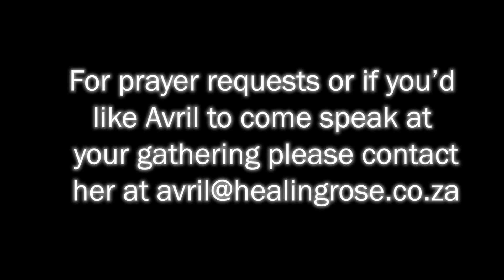Blessing is wealth on top of toil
Blessings from the Lord do not take away from the work, they are the extra things God gives on top of the work!❤️